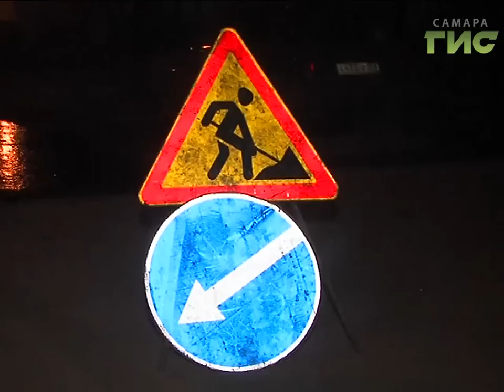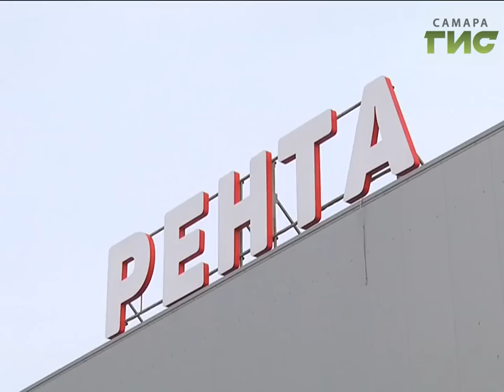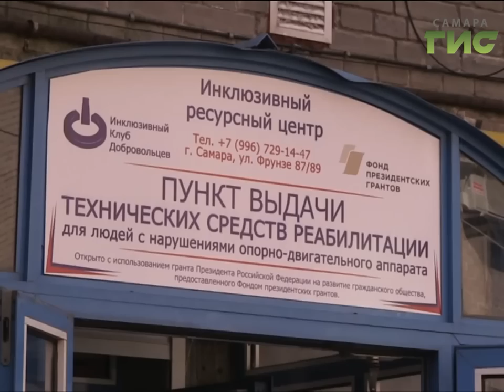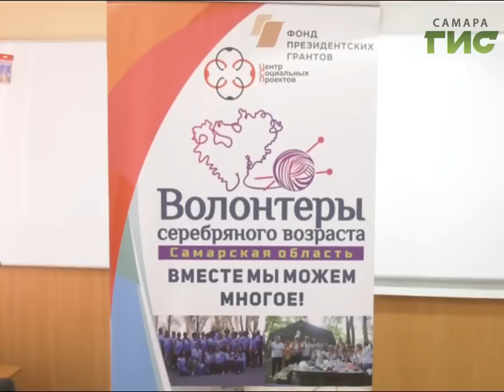«События» от 18.04.2018 (день)